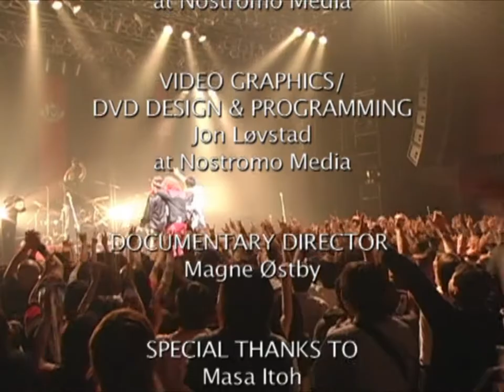Wig Wam - Made In Japan Live 2007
00:00 Wig Wamania
01:39 Rock My Ride
05:36 Daredevil Heat
11:28 Bless The Night
15:02 Gonna Get You Someday
18:32 Out Of Time
24:30 Erection
26:44 The Riddle
30:12 At The End Of The Day
35:36 Mine All Mine
38:20 A R'n'R Girl Like You
42:13 Flying Hight (Flash on lead vocals)
45:41 Breaking All The Rules
51:31 Kill My Rock'n'Roll
56:17 Hard To Be A Rock'n'Roller
1:06:18 Bygone Zone (acoustic)
1:11:43 No More Living On Lies
1:15:51 Crazy Things
1:20:37 In My Dreams

Glam (Åge Sten Nilsen) — vocals
Teeny (Trond Holter) — guitars
Flash (Bernt Jansen) — bass
Sporty (Øystein Andersen) — drums